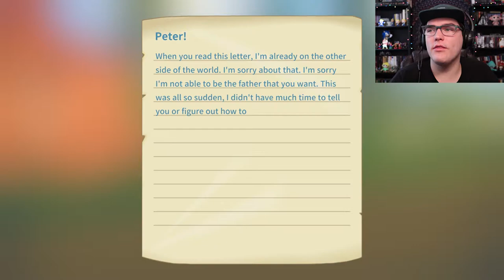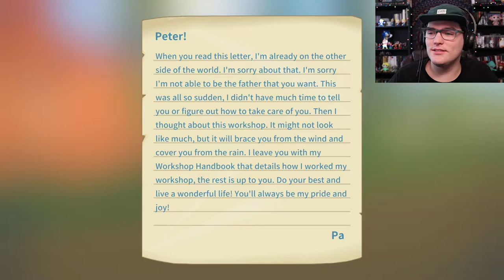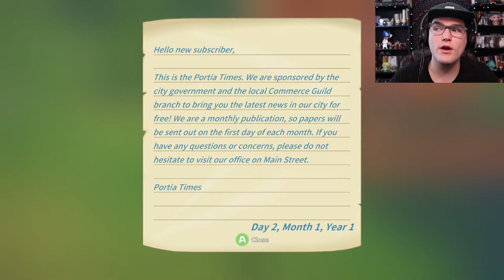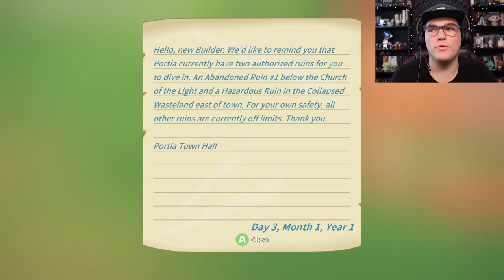My Time At Portia First Hour of Gameplay and Character Creation!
My Time at Portia is like Stardew Valley meets Breath of the Wild meets Harvest Moon meets Dark Cloud 2, and this is the first hour! I am playing My Time at Portia on PC on Steam, and this is the first hour of gameplay! I hope you enjoy the video!